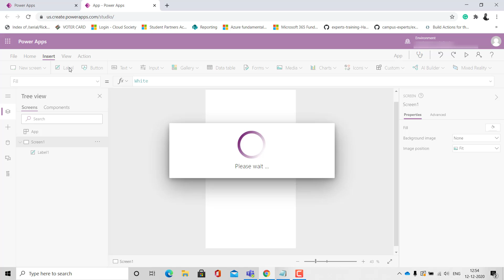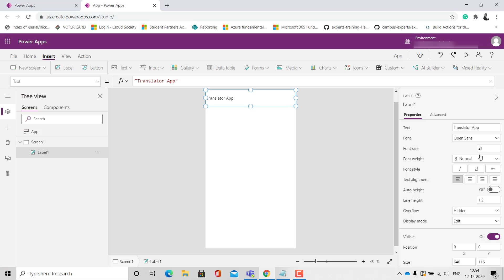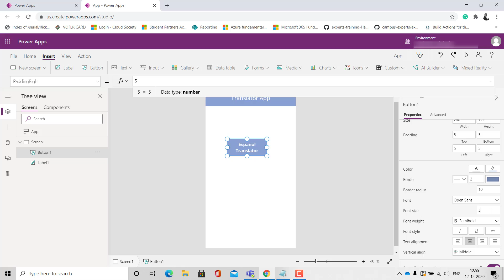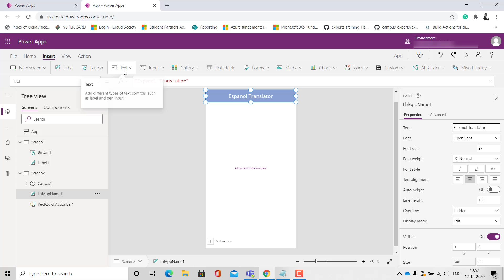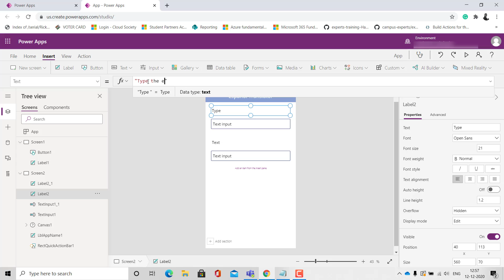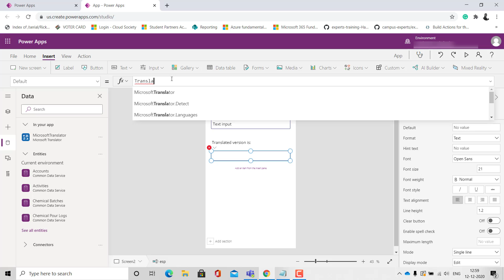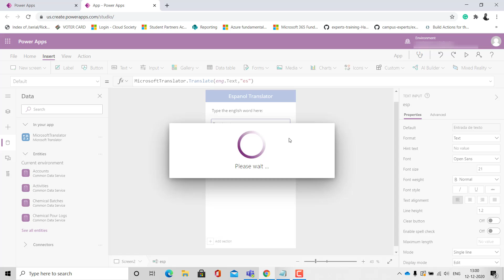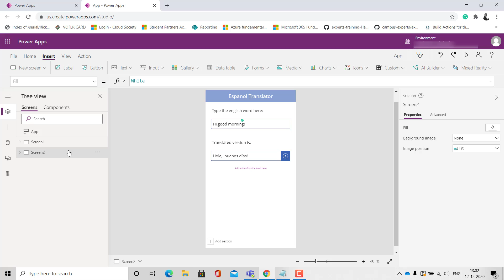In this short video, you will learn how to create an translator app using Microsoft Translator.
Create your translator app in under 10 minutes using Microsoft Translator!